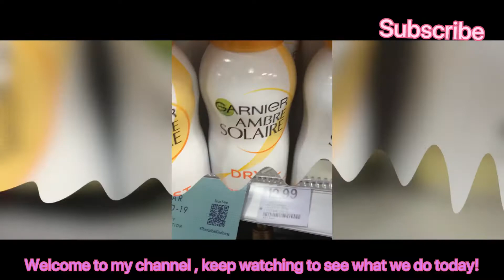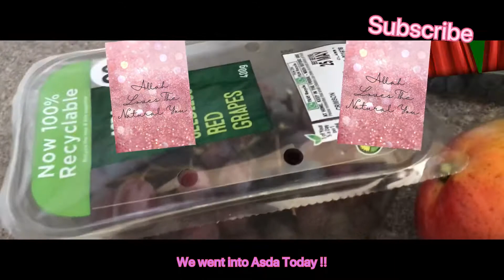Going shopping and making dessert | By UmU Huda Official